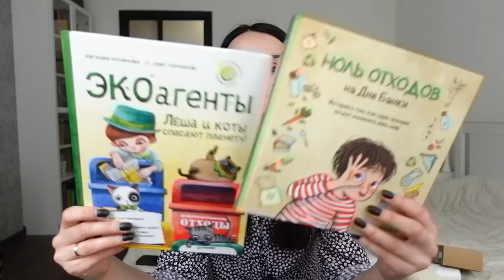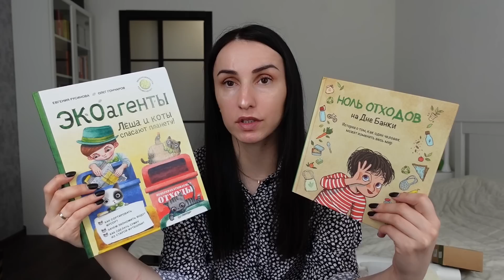Минимализм и разумное потребление. Что мы больше не покупаем.